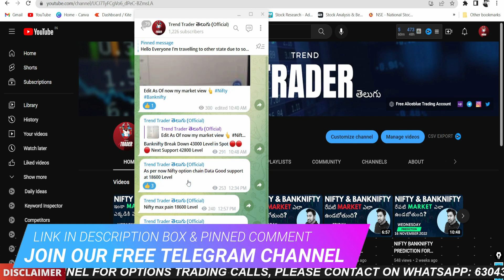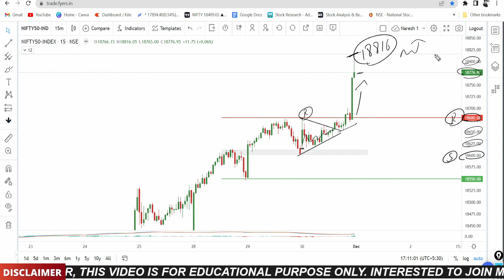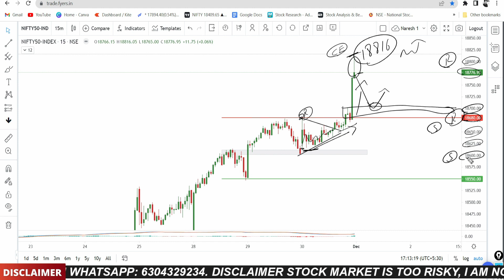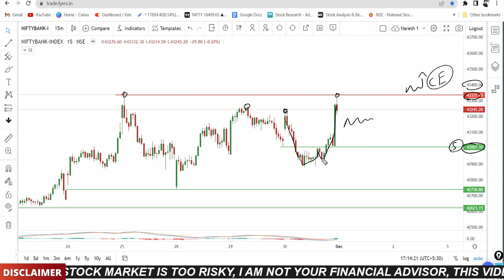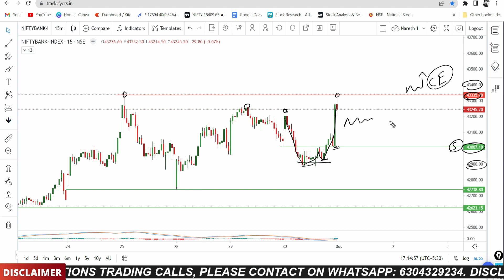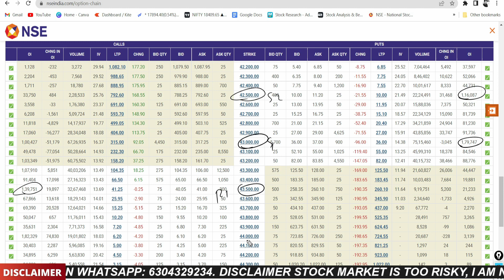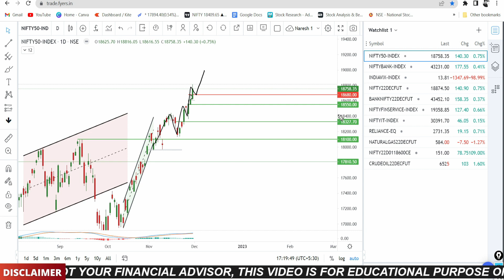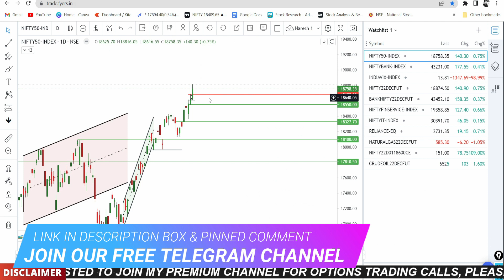NIFTY BANKNIFTY PREDICTION FOR TOMORROW THURSDAY 01 DECEMBER 2022 TELUGU | ANALYSIS FOR TOMORROW